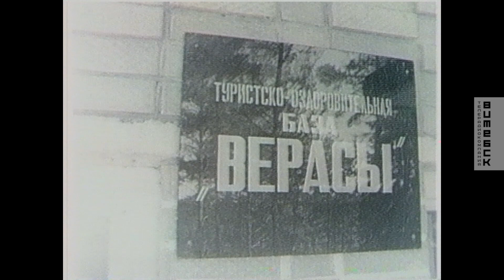Отдел кадров. Турбаза «Верасы» (1977 г.)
В выпуске: Специальный проект к юбилею Витебского телевидения.

Чудом сохранившиеся кадры старинной киноплёнки… для нас нынешних — это оцифрованная реальность, визуализированная эпоха. Но сколько бы раз ни смотрел — всё равно надеешься: а вдруг всё-таки среди этих людей наконец заметишь лицо мамы, или дедушки, или хотя бы соседки? И на пару минут с наслаждением окунёшься в ушедшую жизнь, кажущуюся беззаботной и проживёшь события, на самом деле, для тех людей не менее важные, чем для нас — те, что мы переживаем сегодня.

Турбаза «Верасы» — на пути между Витебском и Лётцами. Кто бывал там в 70-е, тот в полной мере ощутил классический вариант отдыха брежневской эпохи. Турбаза была крутая. Вообще, главное для СССР-овской турбазы — это домики в лесу, неописуемый воздух, и наличие водоёма. А у нас в «Верасах» и настоящий густой лес, и не только дощатые домики, но ещё и брезентовые палатки — то есть, для всех желающих и на любой вкус.

Организован досуг — настольный теннис, мяч, игры на свежем воздухе. Можно отдохнуть семьёй, можно компанией, а можно и целой группой детского сада. Руководством продуманы рыбалка, купание, прогулки на лодке и даже кувшинки — ещё не в Красной книге. Рядом озеро.

В общем, все — и любители комфорта, и любители дискомфорта — здесь будут удовлетворены. Право на отдых прописано в Конституции СССР, а наши курорты, дома отдыха и турбазы — лучшие в мире!

Конечно, об отдыхе по-советски можно много спорить, думать, говорить, но по сути, для большинства из нас, — это отдельная песня о детстве или о молодости, о радости, об энтузиазме, о том, как светит солнце, как звенят комары, как сияют звёзды, как эхо разносит песню над озером, и о том что мы рождены, чтоб сказку сделать былью.

Ведущая: Наталья Мишурная
© Телерадиокомпания «Витебск»
2020